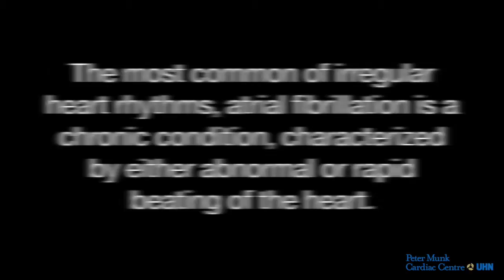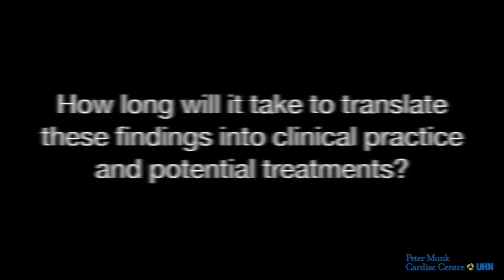Q&A.Study-Gene discovery familial atrial fibrillation.Dr. Michael Gollob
Dr. Michael Gollob, cardiologist and clinical electrophysiologist, Peter Munk Cardiac Centre, discusses the findings of a study that appears in the April 2016 edition of Nature Communications, entitled:  "A mutation in the atrial-specific myosin light chain gene (MYL4) causes familial atrial fibrillation."